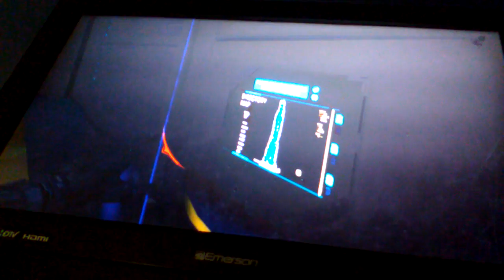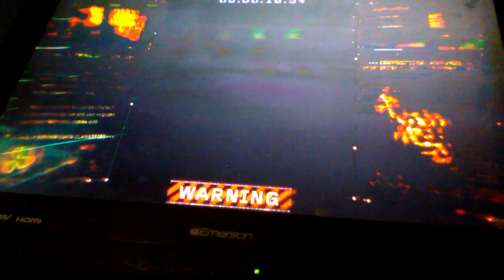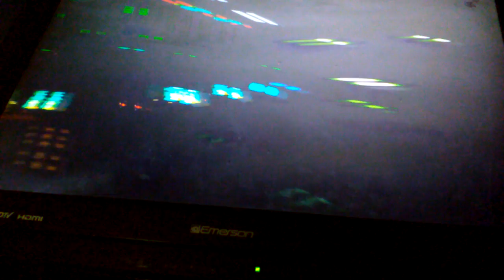Black ops 3 (part 2)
Sorry to the end the video better!